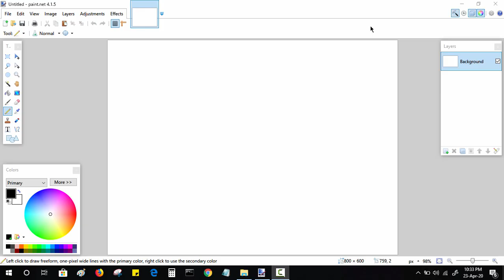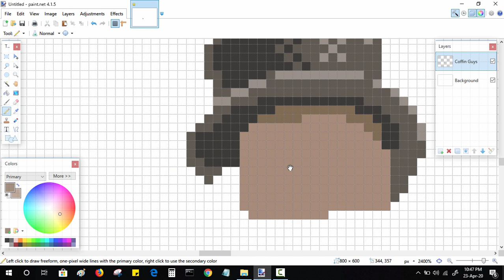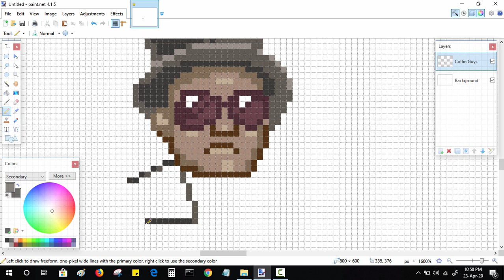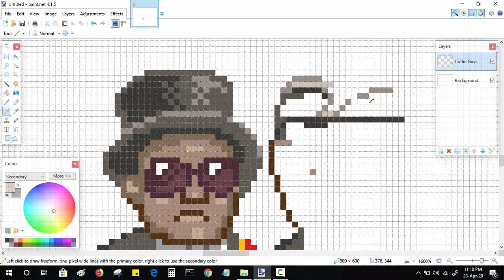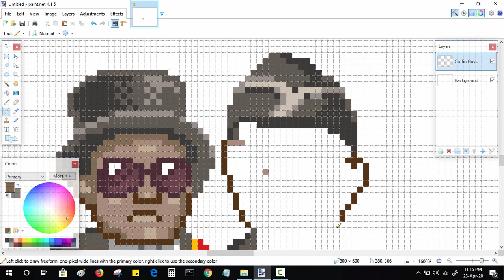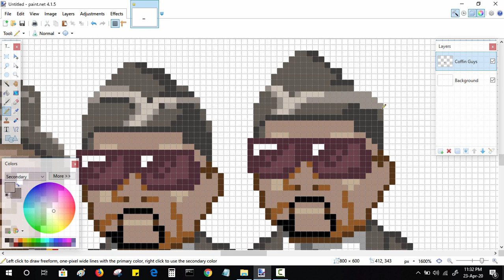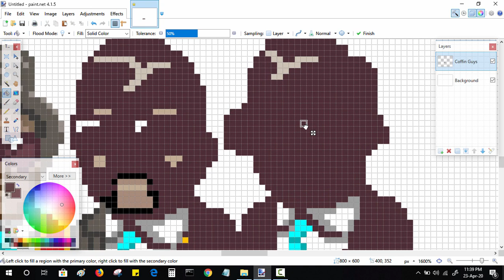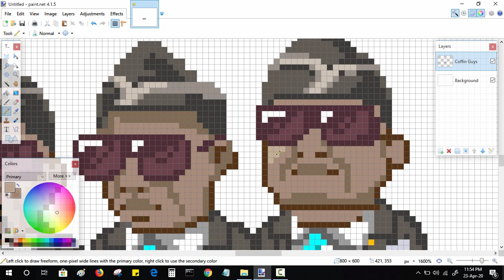Coffin Dance Meme | Pixel Art | Paint.net | Timelapse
Create Guys from Coffin Dance Meme in pixel art on Paint.net from ground up.

About the Creator & Channel:
Hi, my name is Jagvinder & I have made this channel with one aim in my mind, to prove that we can achieve more with less resources. So here I am designing logos & characters on MS Paint and other free programs. I will move to other professional soft-wares in the near future, but for now just enjoy my MS Paint series because “I don’t just Paint, I MS Paint”

Credits:

1. Song used –  Astronimia 2k19- Stephan F ft. Ghana Pallbearers sound played by Shanethev, Toe Jam by Diamond Ortiz, Nightingale by Eveningland
2. Software used:
 a. Drawing and painting – Paint.net
 b. Recording – Camtasia
 c. Editing – Camtasia